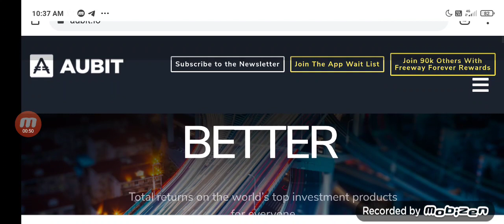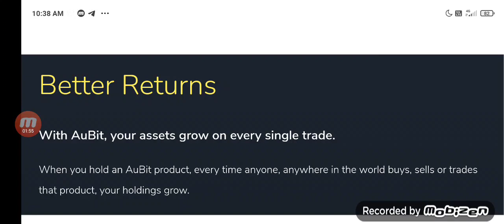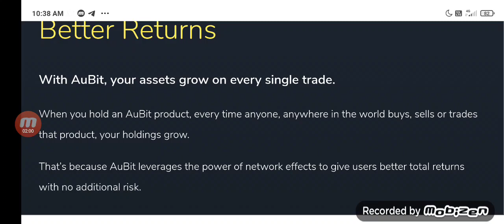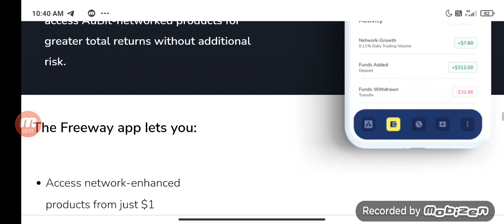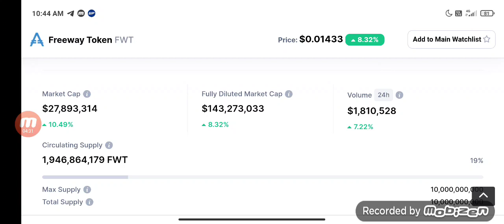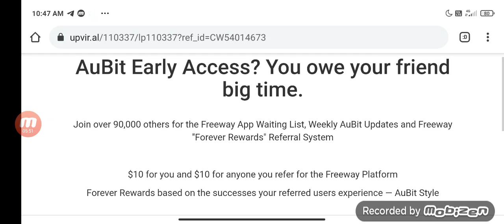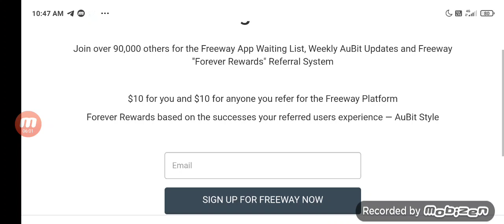get 10$ worth free tokens AUBIT Network